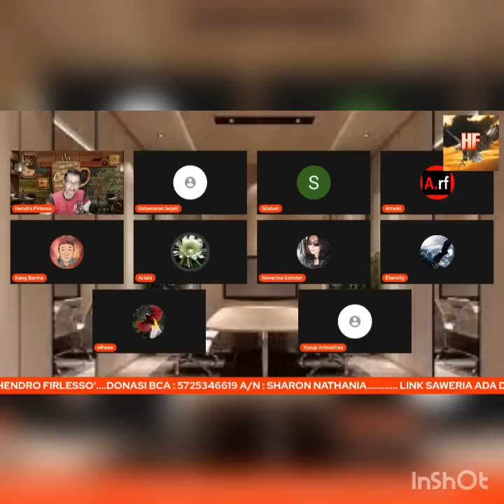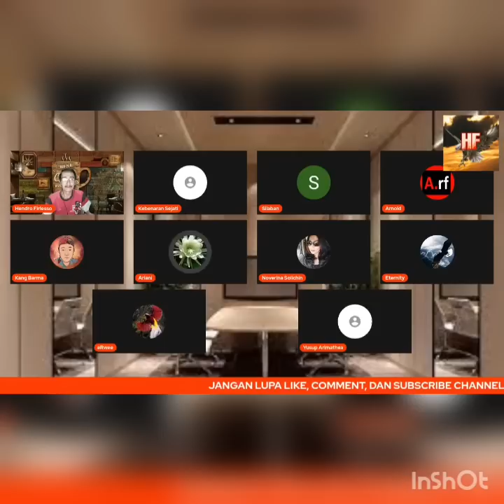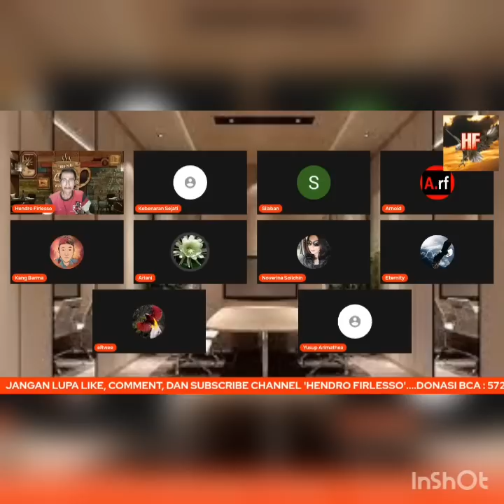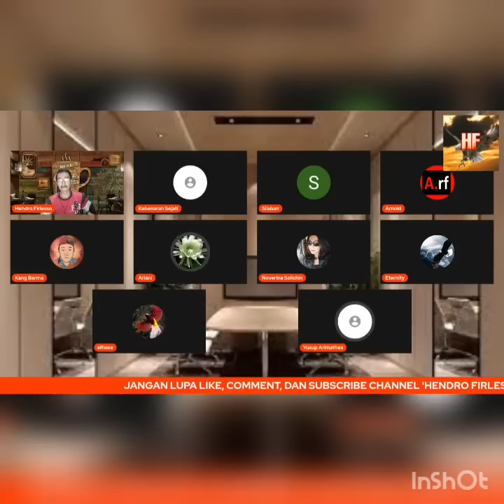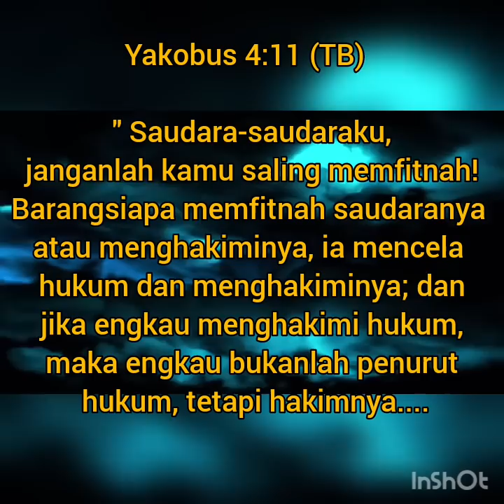PROF.PANJI GUMILANG DIKRIMINALISASI, MAHFUD MD Cs TERELIMINASI...??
Yakobus 4:11-12 (TB)

"   Saudara-saudaraku, janganlah kamu saling memfitnah! Barangsiapa memfitnah saudaranya atau menghakiminya, ia mencela hukum dan menghakiminya; dan jika engkau menghakimi hukum, maka engkau bukanlah penurut hukum, tetapi hakimnya.
Hanya ada satu Pembuat hukum dan Hakim, yaitu Dia yang berkuasa menyelamatkan dan membinasakan. Tetapi siapakah engkau, sehingga engkau mau menghakimi sesamamu manusia? "
* Jika mmg negara ini akan dijadikan negara KHILAFAH... Ini ada SOLUSINYA...
Jgn lupa utk aktifkan tombol  notifikasinya agar anda terupdate terus dg video2 terbaru sy...

JBU🙏, ❤️MARANATHA✝️